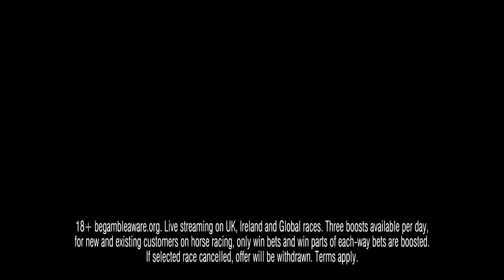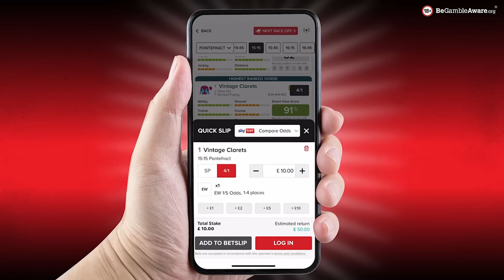Ascot, Lingfield & Haydock Preview | Horse Racing Tips | Racing Postcast sponsored by Unibet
Sam Hart is joined by Matt Gardner, Jonny Pearson and Unibet's Ed Nicholson to preview the action at Ascot, Haydock and Lingfield this weekend.

In the first part of the show the panel look at Saturday's card at Ascot. The Victoria Cup is the big handicap on the card with Mostabshir the current favourite, however Matt and Ed agree on one who could be a big challenger to the Gosden's horse.

The second part of the show switches attention to Lingfield. Oaks and Derby trial's are the big headliners there. The impressive last-time-out Wetherby victor Danielle is a short price in the Oaks trial, while Aidan O'Brien really looks to get his Classic stars going with two entries in the Derby trial.

The team then give their other selections before providing their weekend NAPs.

🗞️ Get all the best tips from Ascot, Haydock, Lingfield and more by checking out our horse racing tips

💰 Do you want £1,000+ of free bets? Racing Post has got the best offers, all in one place. to find out more

🚨 50% off your first three months of Racing Post Members’ Club. Use Code “MEMBERS24”

00:00 - Intro
04:28 - Handicap (Ascot)
09:21 - British EBF Fillies' Handicap (Ascot)
13:28 - Victoria Cup (Ascot)
18:37 -  Swinton Handicap Hurdle (Haydock)
25:50 - Handicap (Lingfield)
29:09 -  Oaks Fillies' Trial (Lingfield)
34:23 -  Derby Trial (Lingfield)
38:24 - Chartwell Fillies Stakes (Lingfield)
41:53 - Any other bets this weekend?
47:51 - Weekend NAPs
48:58 - Outro

18+ Gamble Responsibly